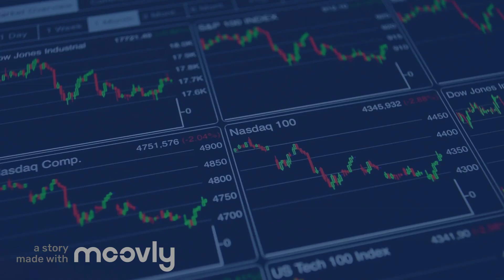Investing in the market’s volatility: Bristow’s Puts and Calls, smart, lucky or about to g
Wow! What a wild ride over the last several days in the market, to say the least. The old adage that the market goes up like an escalator and down like an elevator was pretty accurate for this microcosm in time. I have been completely engrossed by the market action since the first U.S. bank earnings came across the wire on Jan 14th. You could already see the market getting twitchy and unsettled which could signal that it was time to get defensive, or it could be a sign of opportunity knocking. Now typically I consider myself an investor and not a trader but every once in a while, I get a little too self-confident and think I can possibly outwit the market. This is a tale of my last week in the markets and only time will tell if Im smart, lucky or about to get my face ripped off. As I noted above, things got started for me after J.P. Morgan Chase & Co. (NYSE: JPM) released earnings on Jan 14th. Despite beating on earnings and revenue, guidance was for higher expenses and moderating Wall Street revenue leading to a potential dip in returns relative to recent years. This caused J.P. Morgans stock to fall over 6% on the day, which is a huge single day move for a boring bank stock. To me, this was a case of opportunity knocking. With the specters of inflation and higher interest rates, which are typically a boon for financial institutions, I decided to act. With the stock trading at around $158 at the time I sold near term (Feb 18/22) puts with a $150 strike for what I thought was a pretty reasonable return of $1.36. For those not keen on options trading, it means someone has the right to sell me JPM at $150 any time between now and Feb 18th, in the meantime I collected $1.36. From a technical perspective, I thought $145 was a solid floor or a technical support level and was happy to own JPM at a net price of $148.64, with limited downside. I figured I might as well generate some income while the market figures things out. Obviously, that wasnt my smartest trade as turned out that Jan 14th was merely the beginning of this latest market correction. At one point in time yesterday JPM traded at $139.60 putting me offside 6% before I even own the stock (most of the time options get put to the writer at expiry, or within a few days thereof, if they are in the money). Remember, Ive committed to pay $150 for this stock less the $1.36 Ive already collected. The safe move would have been to buy back the put option, terminate the obligation and take my lumps. Youve probably figured out by now that this isnt a story about the safe path forward. The market continued to swoon and by last Friday it was looking pretty beaten up. Surely it was time for dip buyers to step up to the plate. So, I pulled up my charts and looked for some more technical support levels and decided to try again. This time I targeted Amazon.com Inc. (NASDAQ: AMZN) and Palantir Technologies Inc. (NYSE: PLTR). The latter being a play on the double whammy for stocks that are large holdings of Kathy Woods ARK Innovation ETF (AMEX: ARKK) and its massive outflows through this stretch. The theory being that big holding in ARKK are seeing double selling pressure from both the fund and individual investors. Keep in mind this is Dean logic, not necessarily market logic. Again, I was selling puts, albeit short term on PLTR (Feb 18/22 $13 strike for $0.84) and longer term on AMZN (Jan 20/23 $1,740 strike for $32.31) given I have more comfort and conviction around being a shareholder of AMZN. As of mid-day Monday, this was looking like strike two, as I was still too early. They say fortune favors the bold so for better or worse I went back to the trough yesterday. For me, the market action on Monday was a complete adrenaline rush. I had charts and options chains open in several different windows. If I had more screens, I probably would have looked at a lot more and transacted a lot more. However, because my wife is still working from home, and Ive been relegated to the kitchen table with my laptop, I did as much as I felt comfortable doing, which wasnt insignificant (at least for me). A summary of my executed Monday trades are as follows: AMZN – Sell Jan 20/23 $1,650 PUT @ $42.73 SubscribeEmail address is invalidThank you for joining InvestorIntel daily email updates JPM – Sell Jan 20/23$105 PUT @ $5.39 PLTR – SellJun17/22$10 PUT @ $1.29 SHOP – Sell Jan 20/23 US$430 PUT @ $29.45 V – Sell Jan 20/23$150 PUT @ $7.60 MSFT  Buy @ $287.91 FB  Buy @ $302.00 CYBR.TO  Buy @ C$41.84 I also bought a small amount of crypto on both Friday and Monday, because, apparently, Ive been locked in my house for far too long and Im in desperate need of stimulation. There were also several more trade orders that didnt get executed. And if that wasnt exciting enough, about an hour before market close when I was taking a breather and staring out the window to try and relax, I caught a porch pirate attempting to make off with a package from the neighbors house. A ran outside a...